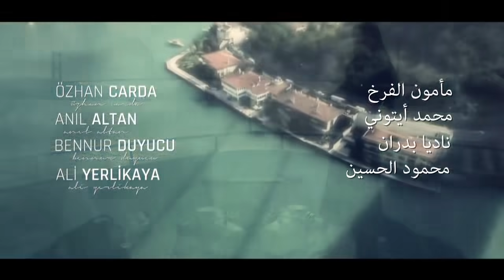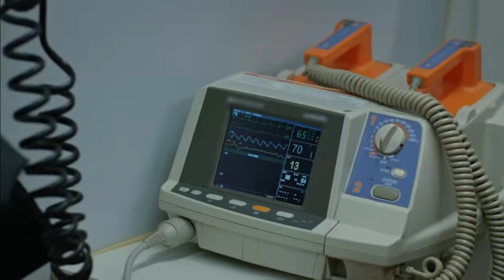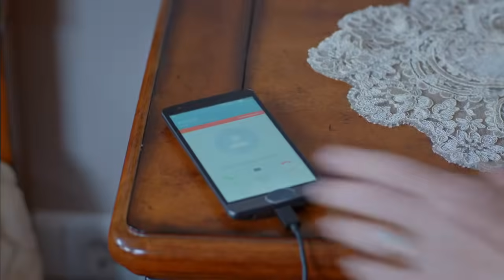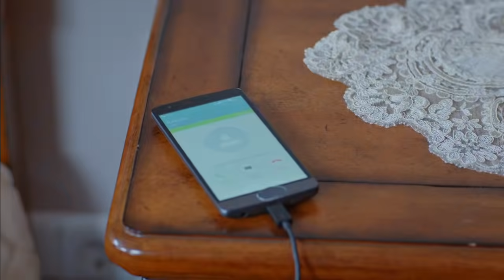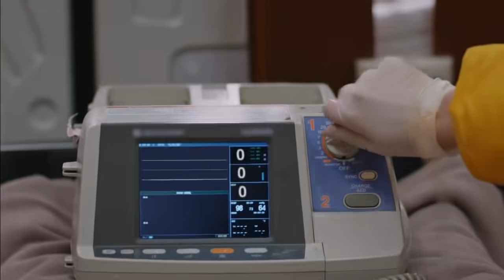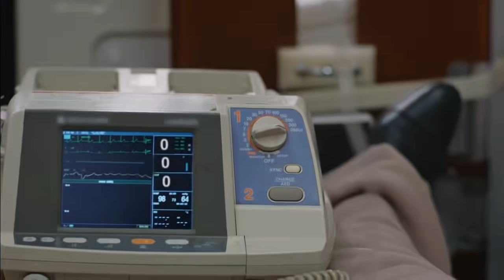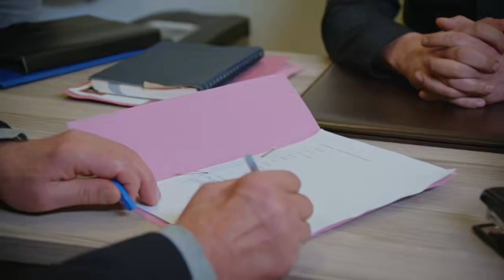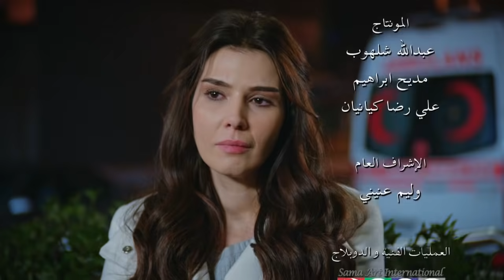Kaderimin Yazıldığı Gün مسلسل لعبة القدر الحلقة 51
Profumo di Fragole Episodio 1 in Italiano (Strawberry Smell) | Çilek Kokusu
Sottoscrivi a @SerieTurcaInItaliano